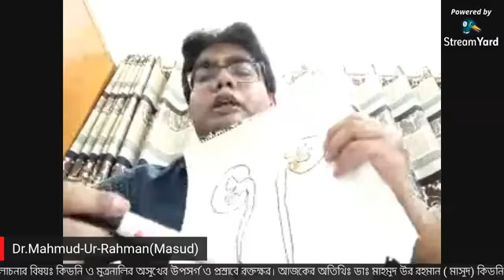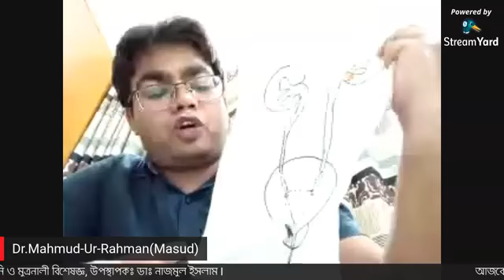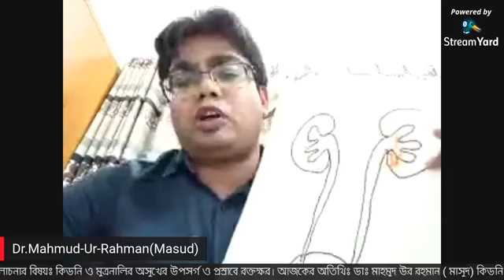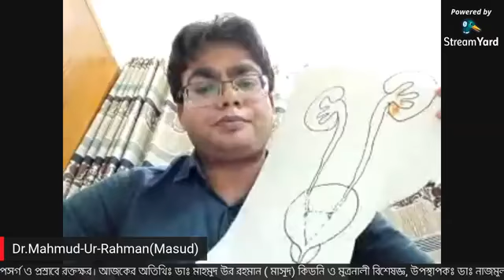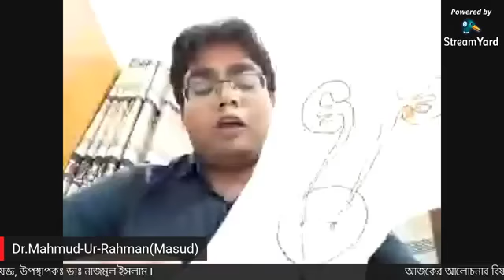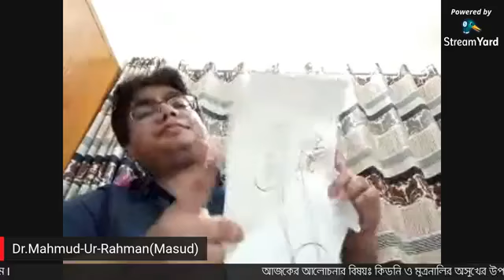কিডনি ও মুত্রনালির অসুখের উপসর্গ ও প্রস্রাবে রক্তক্ষর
ডাঃ মাহমুদ উর রহমান ( মাসুদ)
         MBBS, BCS, MS(Urology)
 কিডনি ও মুত্রনালী বিশেষজ্ঞ
 রেজিস্ট্রার
  ইউরোলজি বিভাগ
   স্যার সলিমুল্লাহ মেডিকেল কলেজ ও মিটফোর্ড হাসপাতাল